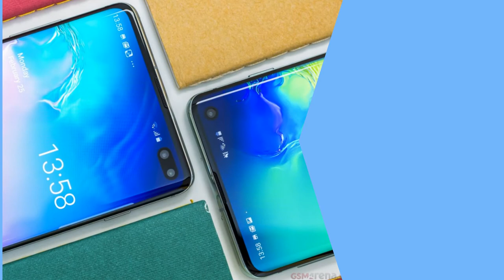New Samsung Galaxy S10+ PLUS 5G HDR10+ 1 TB 12GB Ram Full Specification and Reviews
Samsung Galaxy S10+ PLUS 5G HDR10+ 1 TB 12GB Ram Full Specification and Reviews

NETWORK Technology
Weight 175 g / 198 g (ceramic) (6.17 oz)
Glass front (Gorilla Glass 6), ceramic back, ceramic frame
DISPLAY Type Dynamic AMOLED capacitive touchscreen, 16M colors
  HDR10+
Always-on display
PLATFORM OS Android 9.0 (Pie), upgradable to Android 10.0; One UI 2
Chipset Exynos 9820 (8 nm) - EMEA/LATAM
Qualcomm SM8150 Snapdragon 855 (7 nm) - USA/China
CPU Octa-core (2x2.73 GHz Mongoose M4 & 2x2.31 GHz Cortex-A75 & 4x1.95 GHz Cortex-A55) - EMEA/LATAM
Octa-core (1x2.84 GHz Kryo 485 & 3x2.42 GHz Kryo 485 & 4x1.78 GHz Kryo 485) - USA/China
GPU Mali-G76 MP12 - EMEA/LATAM
MEMORY Card slot microSDXC (uses shared SIM slot) - dual SIM model only
  UFS 2.1
MAIN CAMERA Triple 12 MP, f/1.5-2.4, 26mm (wide), 1/2.55", 1.4µm, Dual Pixel PDAF, OIS
12 MP, f/2.4, 52mm (telephoto), 1/3.6", 1.0µm, AF, OIS, 2x optical zoom
16 MP, f/2.2, 12mm (ultrawide), 1/3.1", 1.0µm, Super Steady video
Video 2160p@60fps (no EIS), 2160p@30fps, 1080p@30/60/240fps, 720p@960fps, HDR10+, dual-video rec., stereo sound rec., gyro-EIS & OIS
SELFIE CAMERA Dual 10 MP, f/1.9, 26mm (wide), 1/3", 1.22µm, Dual Pixel PDAF
8 MP, f/2.2, 22mm (wide), 1/4", 1.12µm, depth sensor
3.5mm jack Yes
  32-bit/384kHz audio
COMMS WLAN Wi-Fi 802.11 a/b/g/n/ac/ax, dual-band, Wi-Fi Direct, hotspot
NFC Yes
Radio FM radio (USA & Canada only)
FEATURES Sensors Fingerprint (under display, ultrasonic), accelerometer, gyro, proximity, compass, barometer, heart rate, SpO2
  ANT+
Power bank/Reverse wireless charging 9W
Models SM-G975F, SM-G975U, SM-G975W, SM-G975U1, SM-G9750, SM-G975N, SM-G975X
TESTS Performance AnTuTu: 333736 (v7), 399901 (v8)
GeekBench: 10387 (v4.4), 2190 (v5.1)
GFXBench: 23fps (ES 3.1 onscreen)
Display Contrast ratio: Infinite (nominal), 4.514 (sunlight)

Pricing
128GB 8GB RAM $ 469.99 $ 559.99
512GB 8GB RAM $ 579.95 $ 695.99
1TB 12GB RAM

welcome to My Technical Tube. Subscribe This Channel For App, Software, Gadgets Review, Android And Computer Tips And Tricks. where you will find technological information tips & trick in urdu and Hindi, New Video is Posted Everyday.